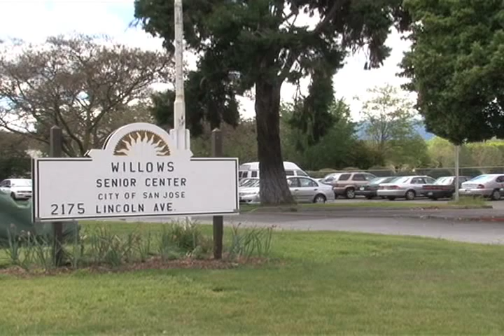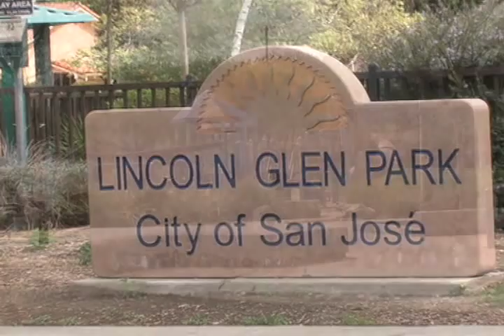The Politics of Firestation #6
Kevin C. Swanson and San Jose District Councilman, Pierluigi Oliverio discuss Willow Glen's Firestation #6 and the potential of Firestation #37.